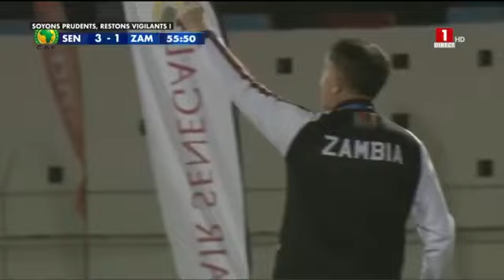Sénégal vs Zambie Deuxième Mi-Temps